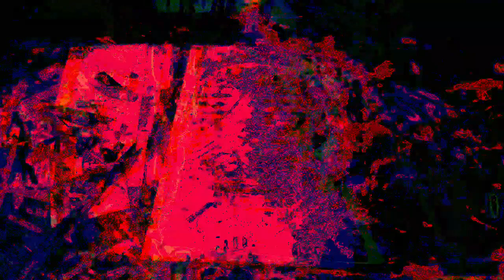Movie 22 12 05 11h40m13s new video set separate realities 3 *Photosensitivity Warning*